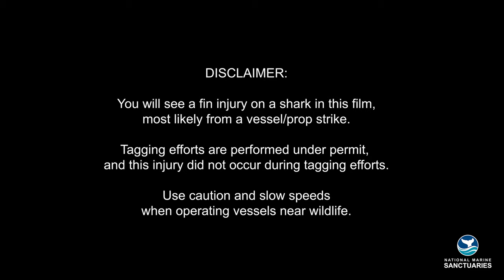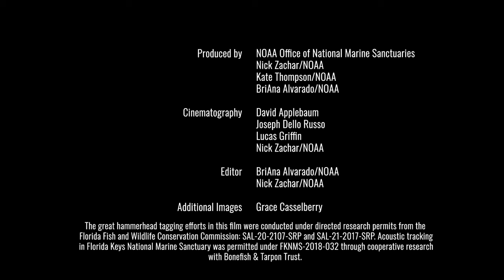Stories from the Blue: Grace Casselberry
Meet Dr. Nancy Foster Scholar, Grace Casselberry. Grace protects the ocean's top predators while studying the interactions between great hammerhead sharks and Atlantic tarpon in Florida Keys National Marine Sanctuary. The information she collects will indicate where hammerheads take advantage of tarpon fishing in the national marine sanctuary, and help resource managers and fishing guides reduce this interaction. Learn more about this important research in her Story from the Blue.